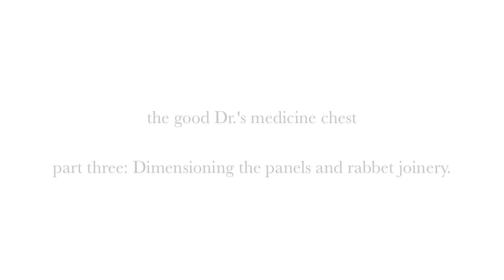Hand planes and joinery- the good Dr.'s medicine chest part three.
Part three in the medicine chest project.
I continue work on the re-sawn holly.
The panels are dimensioned and the corner rabbet joinery is cut.
For detailed plans on this and other hand crafted projects, look for my new book- 'The Unplugged Woodshop' published by The Taunton Press.